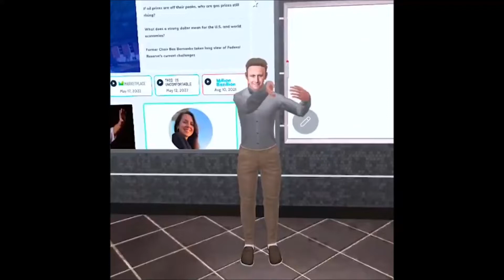Jingle Jingle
Helicopterin'